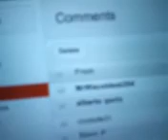My first tyme trying a checkerboard flip